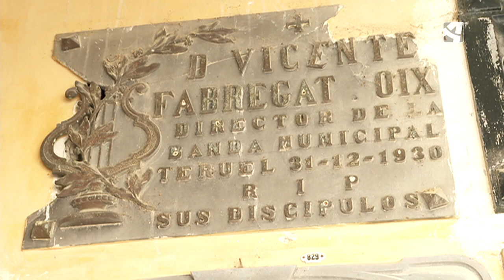Teruel abre su cementerio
Sus nichos y panteones se convierten en páginas de un relato que reúne a los protagonistas de la historia reciente de la ciudad. El recorrido va de los pabellones que delatan el estatus social a las modestas lápidas de médicos y maestros que hoy tienen calles. Y entre todo lo que dejaron quedan enterramientos que hoy son obras de arte.